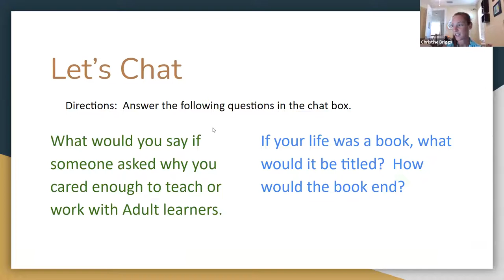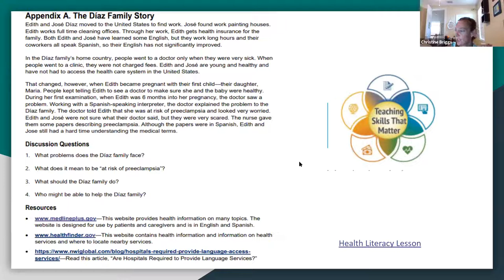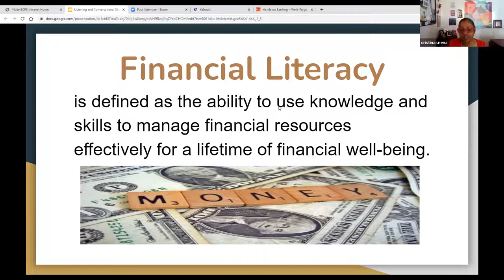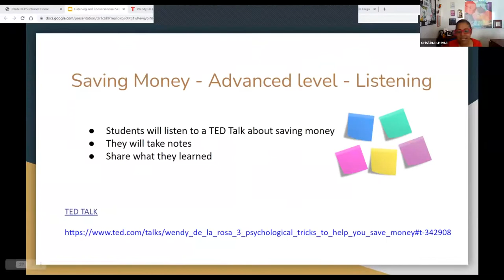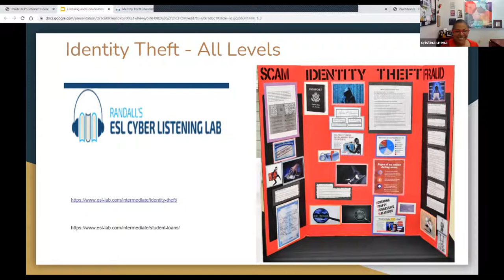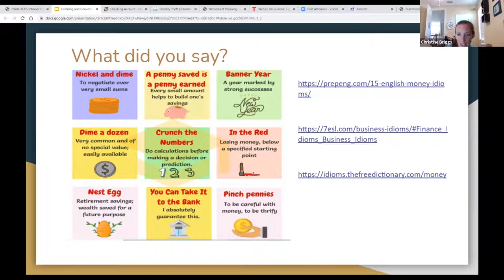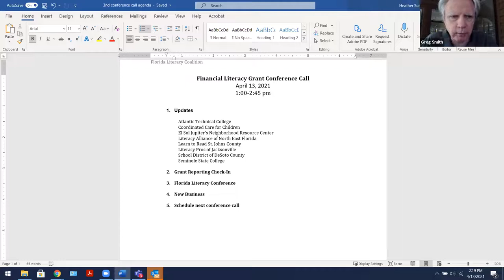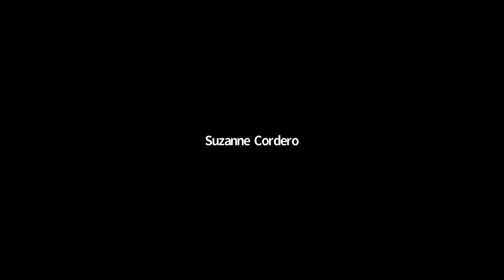Improving English Listening and Conversational Skills Through Health and Financial Literacy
This session provides strategies for incorporating listening and conversational skills into an ESOL class using a contextualized approach that focuses on health and financial literacy. From making an appointment at a doctor’s office to speaking to a bank teller, incorporating relevant content is meaningful and useful to adult learners. Participants will receive hands-on activities, ideas and classroom resources needed to implement these strategies.

Presenters: Christine Briggs & Cristina Urena